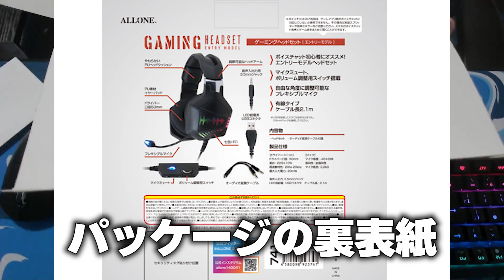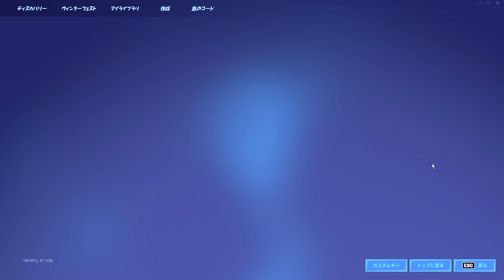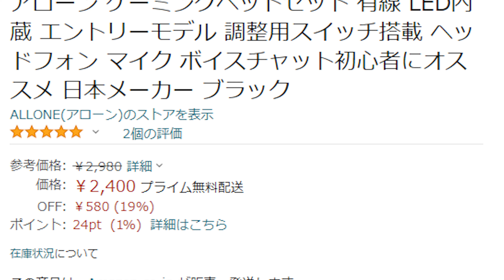【フォートナイト】コスパ最強の神ヘッドセットがヤバすぎた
商品購入ページはこちらから

 e-sports team LAVA×ALLONE
スポンサー契約記念
ゲーミングヘッドセット プレゼントキャンペーン